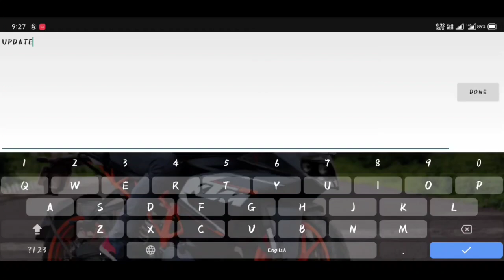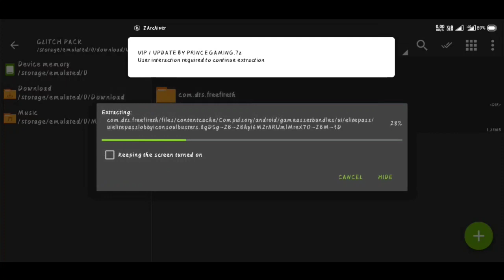Free All Bundle Update ❗Free All Gloowall Skins❗Free All Items ❗Free Fire❗ Garena❗ Prince Gaming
HELLO GUYS I AM COMING WITH NEW GLITCH

Password in vedio don't skip

Your Queries:-  Free All Bundle Update ❗Free All Gloowall Skins❗Free All Items ❗Free Fire❗ Garena❗ Prince Gaming

NOTICE :-
•PRINCE GAMING CHANNEL, STRICTLY FOLLOW THE COPYRIGHT GUIDELINES DESCRIBED BY LAW AND YOUTUBE.
ALL THE FOOTAGE, VIDEOS, PHOTOS AND AUDIOS ARE USED FOR ILLUSTRATING THE SCRIPT AND THEY ARE TAKEN FROM VARIOUS TRUSTED SOURCES LABELLED AS COPYRIGHT FREE / NO COPYRIGHT / ROYALTY FREE / FREE FOR COMMERCIAL USE / GPL (GENERAL PUBLIC LICENSE)

1.Garena Free Fire Indonesia Live
2.Garena Free Fire Brazil Live
3.Garena Free Fire Brasil Live
4.Garena Free Fire India Live
5.Garena Free Fire Singapore Live
6.Garena Free Fire Thailand Live

2017
BROWSE GAME